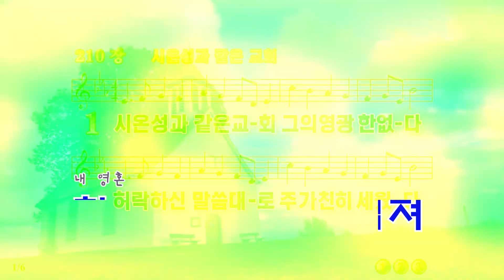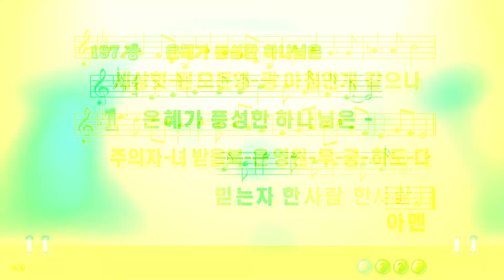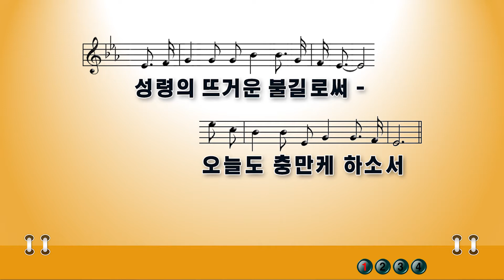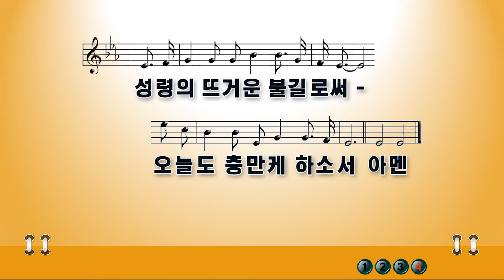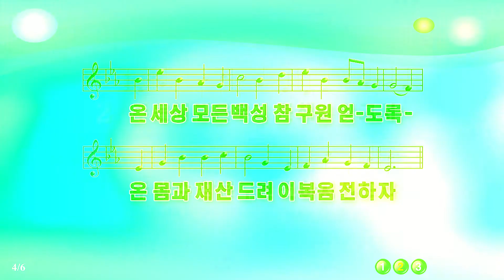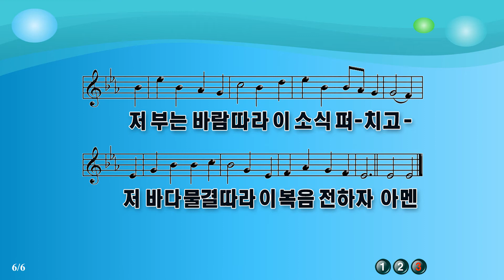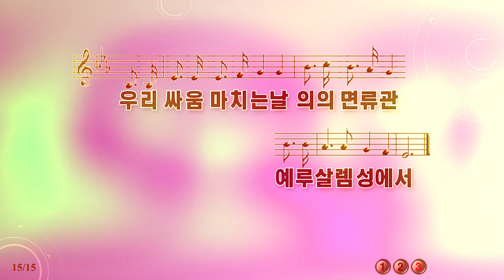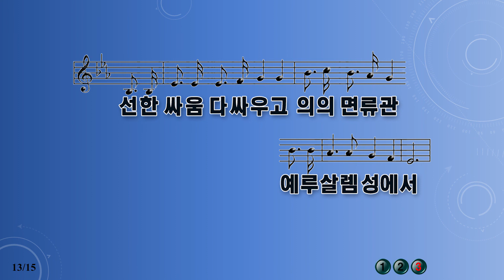20210228 주일찬양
2021년2월28일 창대교회 주일찬양

새찬송가
197장 은혜가 풍성한 하나님은
210장 시온성과 같은 교회
360장 행군 나팔 소리에
507장 저 북방 얼음 산과

찬양과 함께 은혜 나눕니다.
아래 링크를 클릭하시면
ppt파일을 다운 받으시실 수 있습니다.